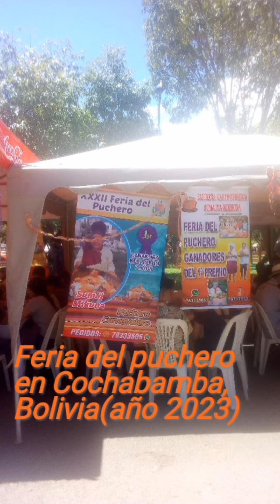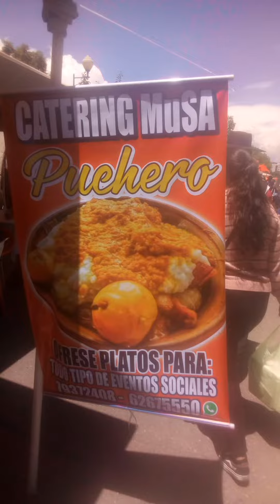Feria del puchero en Cochabamba, Bolivia(año 2023)